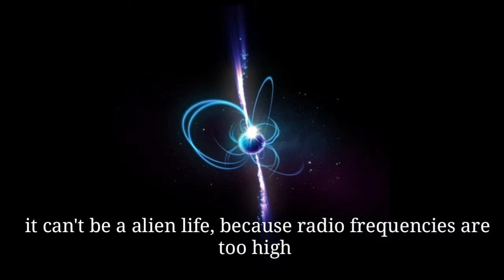A mysterious object found in the milky way galaxy